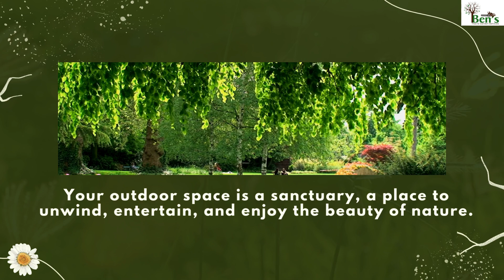Tree Trimming Sydney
Redefine your outdoor experience with our custom outdoor living spaces. Our tree trimming Sydney & other gardening services specialises in designing and installing features such as patios, fire pits and garden pathways. Enjoy the perfect blend of comfort and style as we craft a space tailored to your lifestyle and preferences.